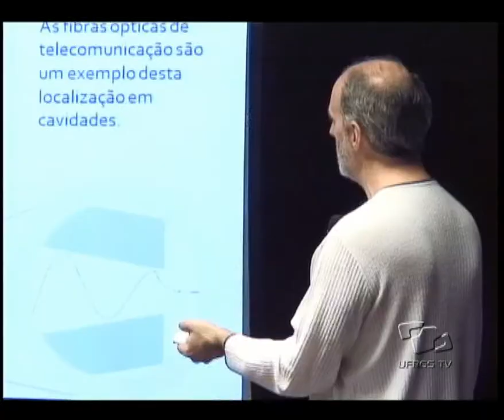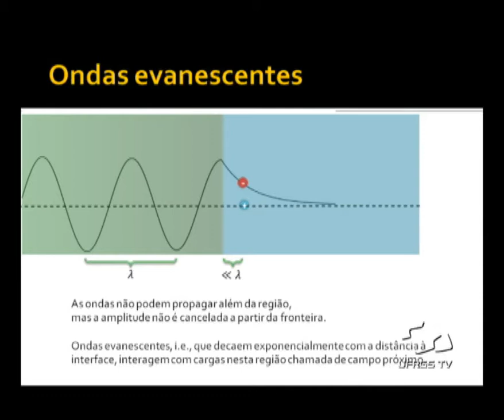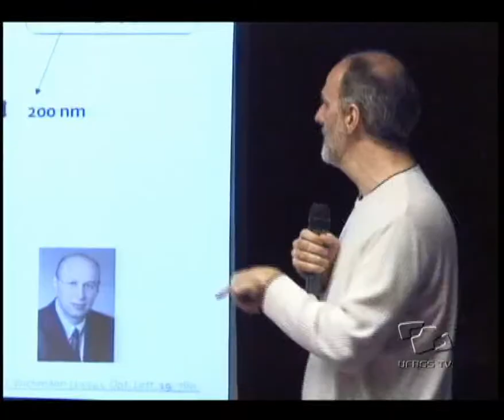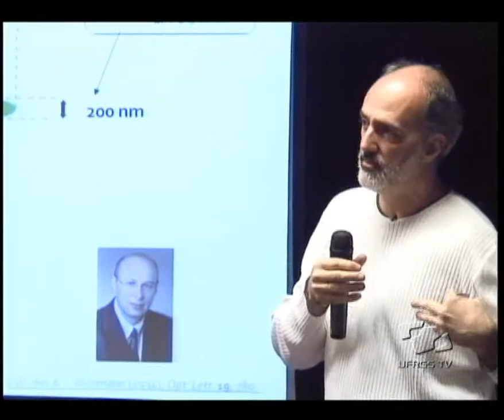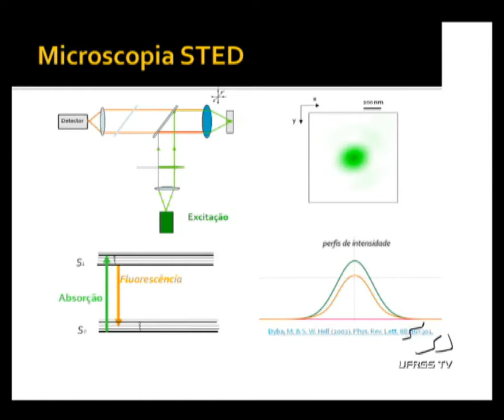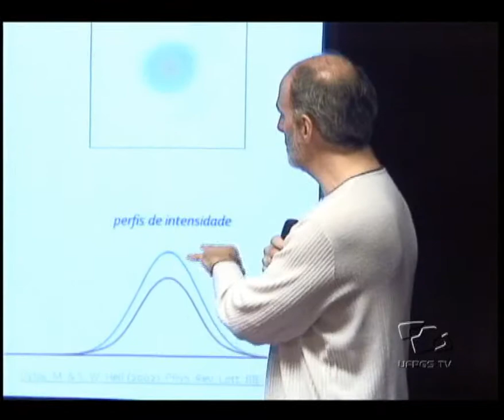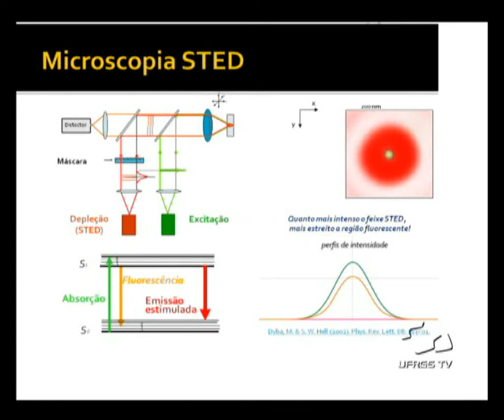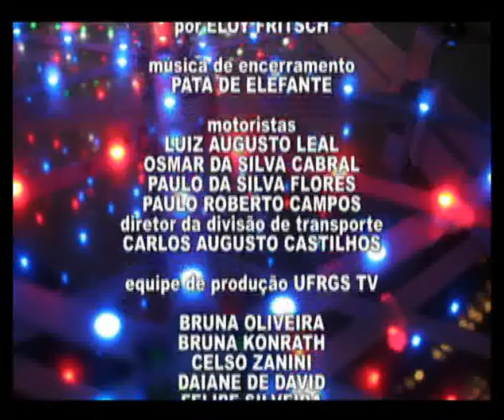Física na Cultura - Nano-óptica [2/2]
A nano-óptica diz respeito a uma série de temas ligados à tecnologia e a ciências básicas da óptica, em escala nanométrica. Ela está presente em elementos do nosso dia-a-dia, como a fibra ótica e o laser. Quem explica melhor esses conceitos é o professor Ricardo Rego Bordallo Correa, em sua palestra: "Nano-óptica: uma questão de espaço para a luz".